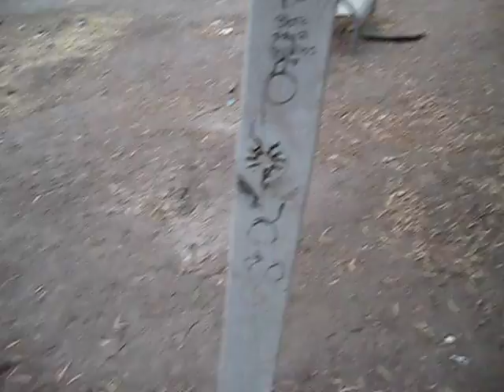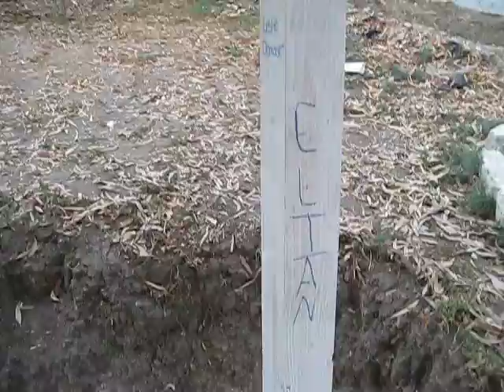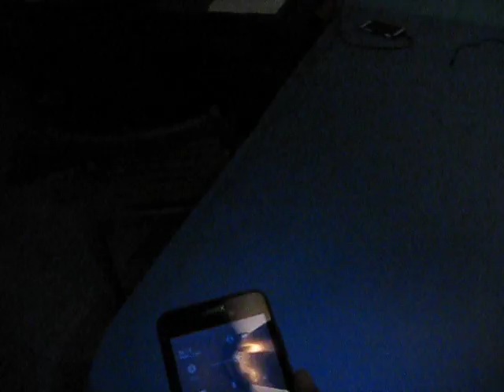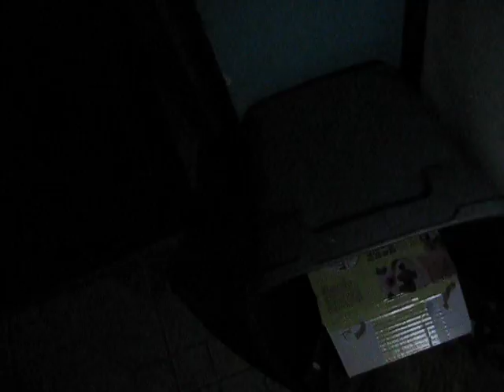There are no flags, borders, or boundaries for how this flows and accumulates.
So don't try to pass it off on anyone else, this is how you assholes get along in society.

Are you "publicly shaming" me? Or is it the other way around? Who are you? Why do you spend so much time and energy on keeping me from making progress?

Anyway, play "I spy," and see what you can analyze. See how much it can tell you about planet Earth and industrial civilization. Play Anthropologist, and pretend this is the only slice of the entire planet you have to base human civilization off of. Do you see connections? Do you see things you could extrapolate?